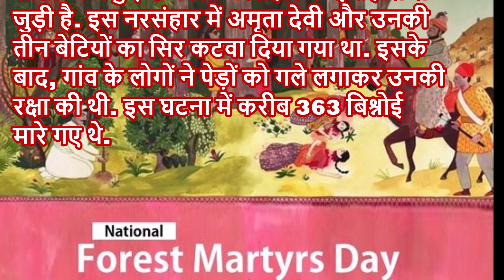राष्ट्रीय वन शहीद दिवस ११ सितंबर २०२४ National Forest Martyrs Day 11 September 2024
राष्ट्रीय वन शहीद दिवस को भारत में 11 सितंबर को मनाया जाता है। यह उन लोगों को श्रद्धांजलि देने का दिन है जिन्होंने भारत के वनों और वन्यजीवों की रक्षा के लिए अपनी जान गंवाई. इस दिन को मनाने का मकसद इन वीरों के बलिदान को याद करना और सम्मानित करना है.
राष्ट्रीय वन शहीद दिवस से जुड़ी कुछ और बातें:
इस दिन को मनाने की शुरुआत मारवाड़ साम्राज्य में हुए खेजरली नरसंहार के इतिहास से जुड़ी है.
इस नरसंहार में अमृता देवी और उनकी तीन बेटियों का सिर कटवा दिया गया था. इसके बाद, गांव के लोगों ने पेड़ों को गले लगाकर उनकी रक्षा की थी. इस घटना में करीब 363 बिश्नोई मारे गए थे.
इस घटना के बाद, राजा अभय सिंह ने घोषणा की थी कि बिश्नोई समुदाय के गांवों के आस-पास के क्षेत्रों में पेड़ों की कटाई और जानवरों की हत्या नहीं की जाएगी. 2013 में, पर्यावरण मंत्रालय ने नरसंहार के दिन 11 सितंबर को राष्ट्रीय वन शहीद दिवस के रूप में घोषित किया।
यह दिन उन वीरों को याद करने का अवसर है जिन्होंने अपने जीवन की कड़ियों में वनों और वन्यजीवों की सुरक्षा के लिए जोखिम में अपने जीवन को अर्पित किया, जो हमारे प्लैनेट के कल्याण के लिए महत्वपूर्ण हैं। राष्ट्रीय वन शहीद दिवस वन पदाधिकारियों और कर्मचारियों द्वारा हमारे वनों और वन्यजीवों की सुरक्षा में किए गए बलिदानों को याद करने के लिए महत्वपूर्ण है। यह इन बहुमूल्य प्राकृतिक संसाधनों के संरक्षण के लिए हमारी प्रतिबद्धता की पुष्टि करने का भी दिन है।
राष्ट्रीय वन शहीद दिवस महत्वपूर्ण है क्योंकि यह उन वन गार्ड, रेंजर्स, और अन्य कर्मचारियों के बलिदान को मान्यता और सम्मानित करता है जिन्होंने अपने ड्यूटी के क्षेत्र में अपनी जान गवाई है। यह दिन वन संरक्षण के महत्व को बल देता है। यह याद दिलाता है कि वन बस एक पेड़ों का संग्रह नहीं है, बल्कि यह जटिल पारिस्थितिकियों को समर्थन देते हैं, बाह्यकार्यों का राख रखने का एकोलॉजिकल संतुलन बनाए रखते हैं, और मानवों को भी कई लाभ प्रदान करते हैं। राष्ट्रीय वन शहीद दिवस वन रेंजर्स द्वारा अवैध गतिविधियों जैसे की लॉगिंग, ब्रह्मण, और अतिक्रमण के खिलाफ युद्ध करते समय उनके सामने आने वाले खतरों पर प्रकाश डालता है।
Photo Credits: SM GOLDEN TREES AGRIBUSINESS PVT LTD (Free photo), Monteage – IT Solutions PVT LTD (Free photo).